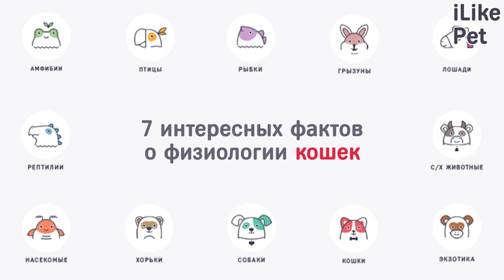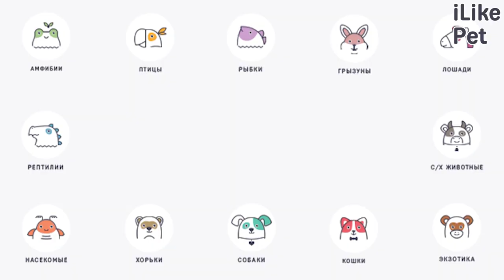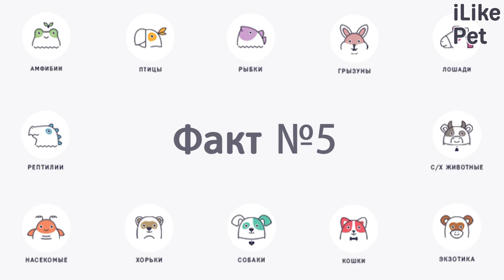7 интересных фактов о физиологии кошек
Кошки обладают множеством необычных физиологических особенностей, которые делают их по-настоящему уникальными.